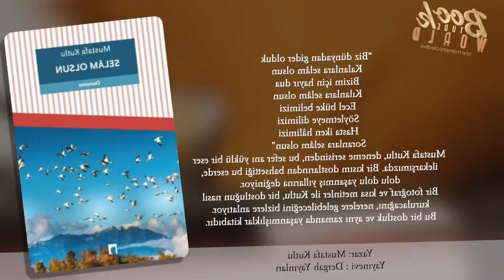Selam Olsun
“Biz dünyadan gider olduk

Kalanlara selâm olsun

Bizim için hayır dua

Kılanlara selâm olsun

Ecel büke belimizi

Söyletmeye dilimizi

Hasta iken hâlimizi

Soranlara selâm olsun”

Mustafa Kutlu, deneme serisinden, bu sefer anı yüklü bir eser ile karşımızda. Bir kısım dostlarından bahsettiği bu eserde, dolu dolu yaşanmış yıllarına değiniyor.

Bir fotoğraf ve kısa metinler ile Kutlu, bir dostluğun nasıl kurulacağını, nerelere gelebileceğini bizlere anlatıyor.

Bu bir dostluk ve aynı zamanda yaşanmışlıklar kitabıdır.